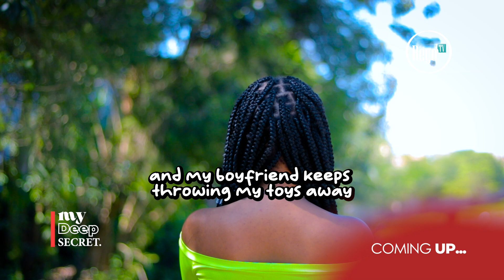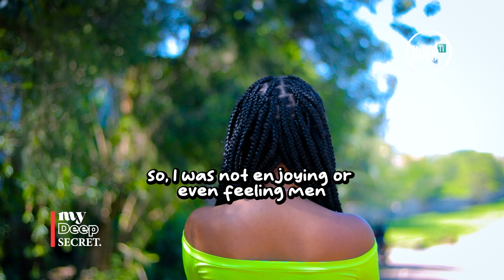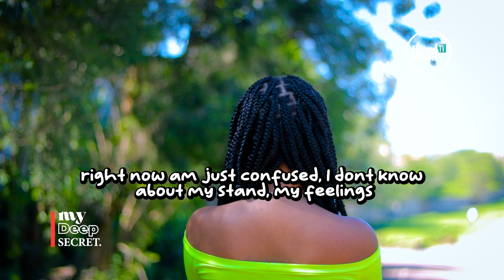AM A LESBIAN WITH A MAN | PEOPLE SHARE THEIR DEEPEST SECRET ANONYMOUSLY | REYO TV | EPISODE 229